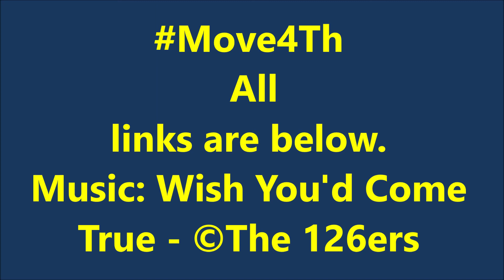Move4th | Semicolon Mani For A Cause | Hey U.G.L.Y. dot org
▪Starting in October, and for the entire month, on multiple social media platforms, nail artists from around the country will be starting a campaign to bring awareness to the dangers of bullying and the risk of suicide among children. They will be posting manicures with a different color on the 4th finger of the left hand, imploring everyone to make sure that every child is encouraged to move “4th” from traumatic bullying, and that no child is “left” behind. The campaign will be accompanied by the trend-worthy hashtag Move4th.

🙄If it is not already obvious, I am not a professional and have had no training in anything nail related. Just a DIY user that is a recovering nail biter.
All opinions are my own👊. I can be a bit blunt with my opinions and that may bother some, but again... My💵, My opinion..Good, bad or ugly  🤣.

❤️❤️❤️❤️❤️❤️❤️PLEASE OPEN AND READ MORE❤️❤️❤️❤️❤️❤️❤️❤️❤️
If you wish to find me on other social media, or by email? My LinkTree is below
👉Shop at Sparkle & Co or sign up for a subscription bag, use OmneyasWish in the referral box and get an $18.00 credit ( subscription only) towards future purchases and $9.00 credit for just regular purchases *secret menu items* only available to those with a subscription*

🤜DoubleDipStore: $10.00 off your order ( i will receive a 10.00 coupon as well)

🤜Save $5.00 at Maniology, when you spend $20.00 or more. This includes signing up for the Mani X Me subscription box.